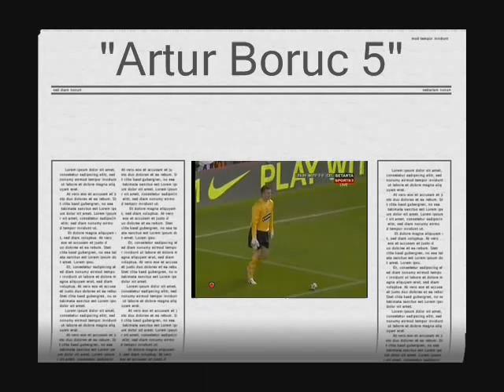"Artur Boruc 5" Trailer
To jest zapowiedź mojego nowego filmiku.
Postaram się żeby był jak najlepszy.
Film ukarze się dopiero gdy moje najnowsze filmy zyskają dobrą oglądalność.
Z góry ThNx...